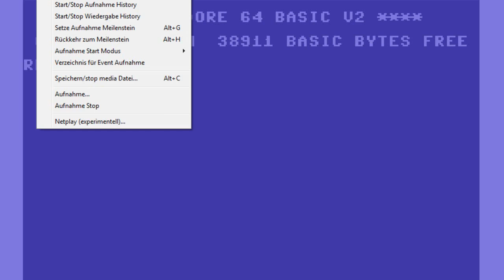SONIC C64 | Let's play Commodore 64 - Part 26 [GERMAN]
Sonic macht sogar auf dem Commodore 64 eine gute Figur - nicht...